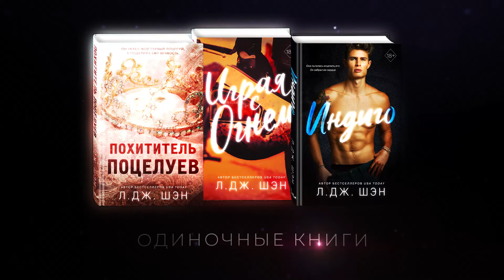Буктрейлер серии книг «Интернет-бестселлеры Л.Дж. Шэн»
Л.Дж. Шэн — американская писательница, автор бестселлеров USA Today, Amazon.com и Washington Post. Ее чувственные романы завоевали признание множества девушек и стали самыми скачиваемыми на Amazon.com за все время существования сайта. Книги Л.Дж. Шэн издаются более чем в 20 странах мира. Все ее книги — это одиночные романы, которые придутся по душе всем, кто не любит книжные серии.